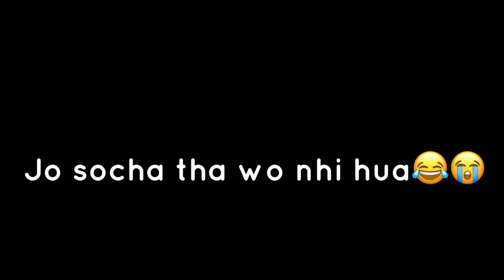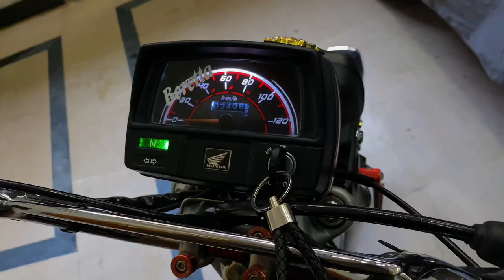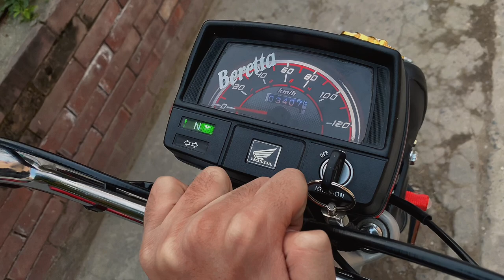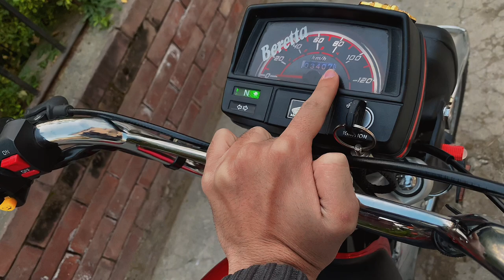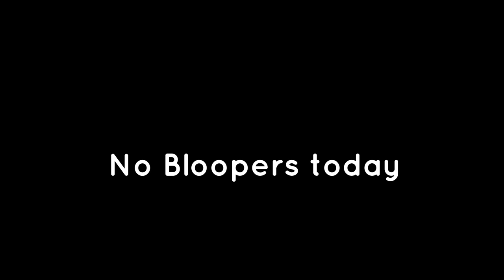New Meter Look For Beretta | Prank Ho Gya😂